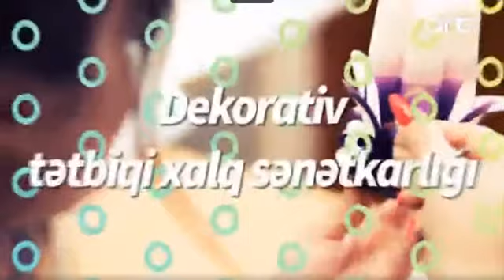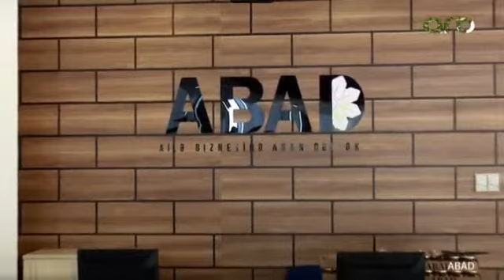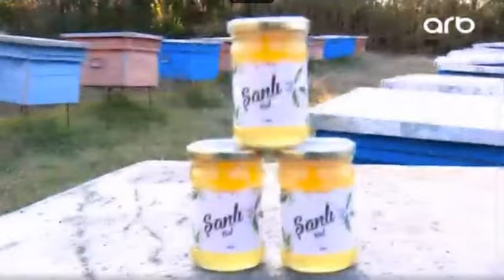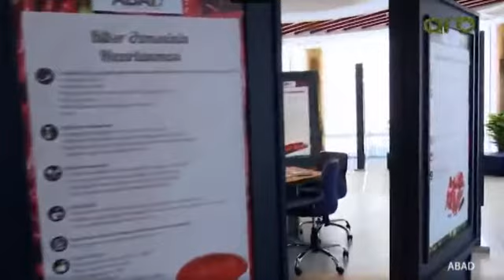ABAD Elman Telmanoglu ile Astara 17.03.2018